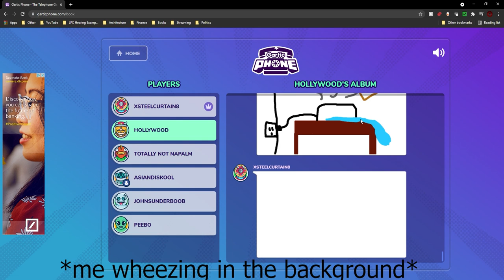Gartic Phone: When A Cup of Water Turns Into A Toaster